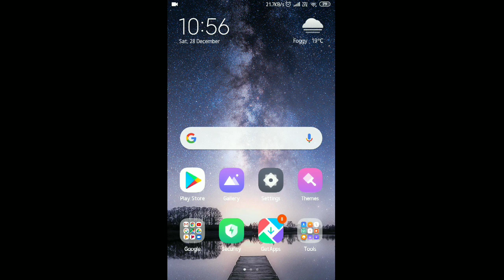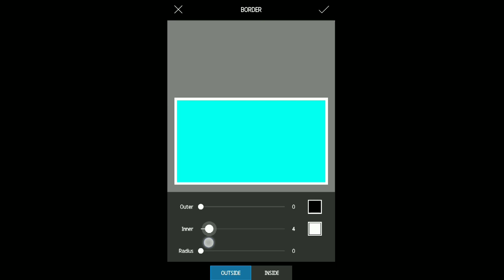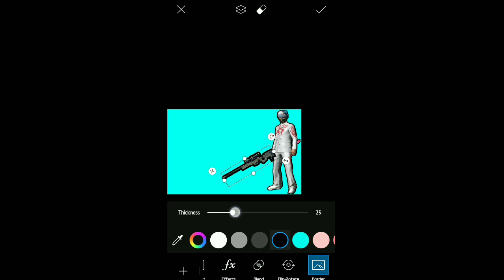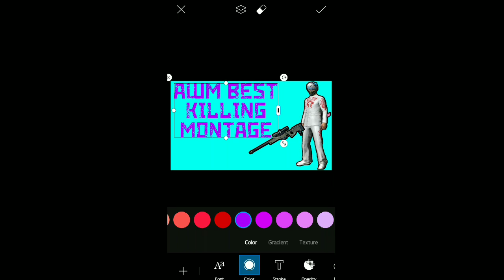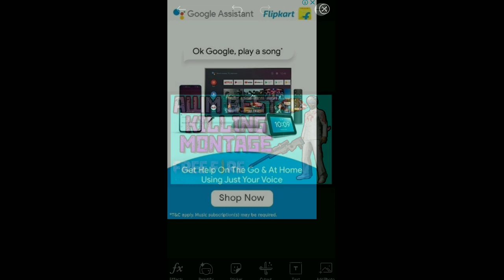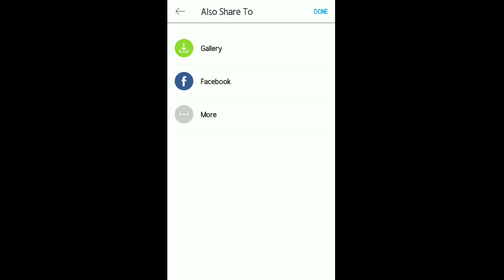Free fire gaming Thumbnail kaise bnaaye/ How To make Hd gaming Thumbnail/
Hey Friends..